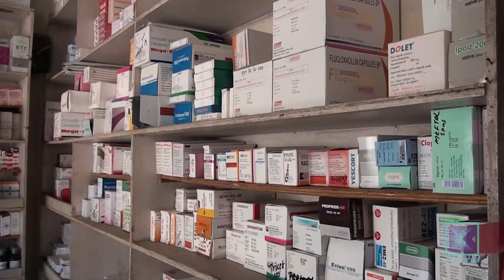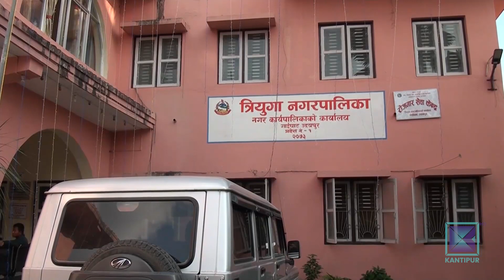चिकित्सकको सल्लाहबिना नै गर्भपतनका औषधि बिक्री-वितरणको बेथिति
चिकित्सकको सिफारिस बिना गर्भपतन गराउँने औषधिको बिक्री-बितरण र प्रयोग गर्न पाईदैन । तर, उदयपुरका औषधि पसलले चिकित्सकको सिफारिस बिनै गर्भपतनका औषधिको अबैध बिक्री-बितरण गर्दै आएका छन् ।